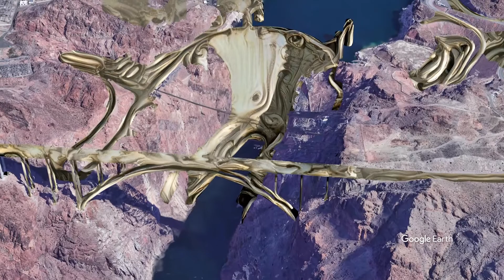Synthetic Landscapes Experiments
A series of experiments in projecting alternative aesthetics into an environment using machine learning techniques